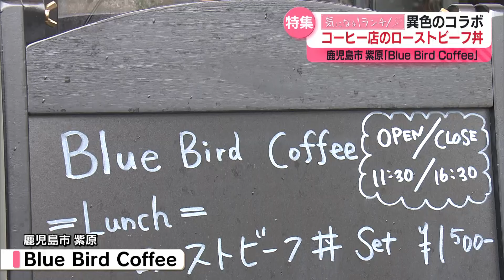【気になるランチ】異色のコラボ コーヒー店でローストビーフ丼＆○○に囲まれて食べるスパイスカレー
特集は気になるランチ。担当は横山アナウンサー。今回は異色のコラボ特集！コーヒー店でいただくローストビーフ丼や、とあるものに囲まれていただくスパイスカレーをご紹介します！
（KYT news every.かごしま　４月４日（木）ＯＡ）